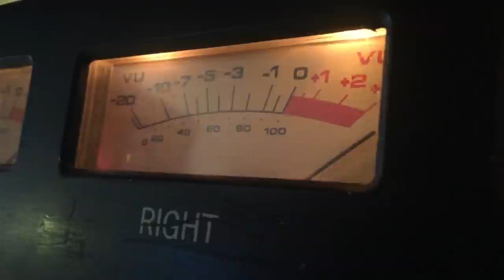TJ Kong & the Atomic Bomb - California Basement Blues (Official Video)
From the new album 'DANCING OUT THE DOOR' available now on Good Behavior Records!

Directed by Bob Sweeney

* Special thanks to the beautiful men and women of our heroic past who invented ice cream